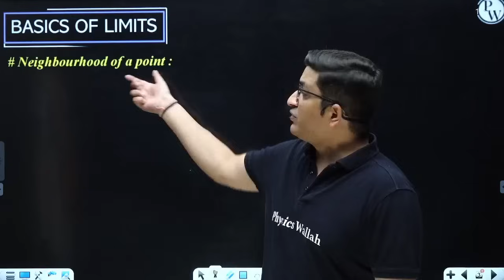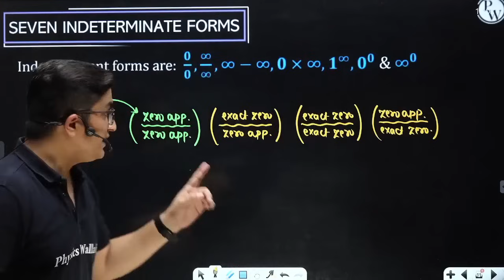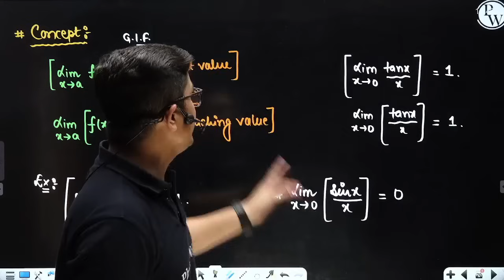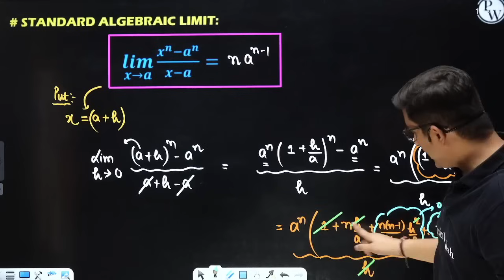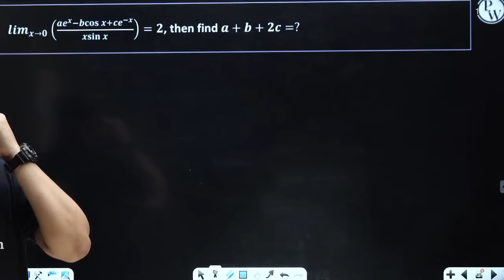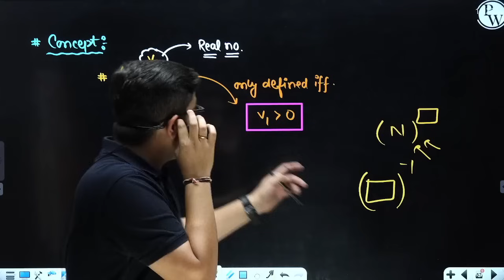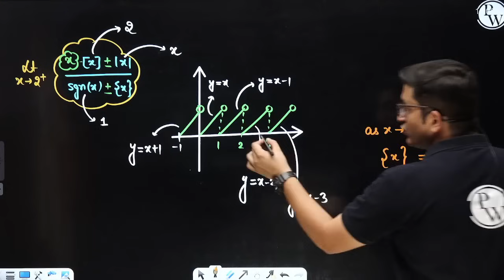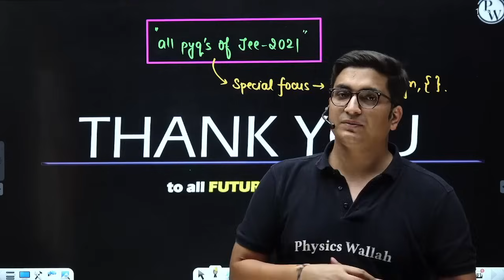LIMITS in 1 Shot | From Zero to Hero | JEE Main & Advanced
📝 For complete notes of Lectures, visit MANZIL 2.0 Batch in the Batch Section of PhysicsWallah App/Website.

In this ongoing Manzil 2.0 Batch, Sachin Sir of PhysicsWallah is explaining to you about the Limits.

•        Neighbourhood of a Point
•        Existence of Limits
•        One side Limit
•        Limits by Graph
•        Seven Indeterminate Forms
•        L-Hospital Rule
•        Standard Limits
•        Standard Exponential and Logarithmic Limits
•        Exponential Limits
•        Sandwich Theorem
•        Limits in case of GIF, FPF, Modulus, Signum
•        Leibnitz Rule

There are many other important topics of Maths that we are going to cover in upcoming videos for JEE 2022 exam.

🔴 Batch Details :-

✅ FREE Crash Course for JEE Mains 2022

📝 COURSE DETAILS :

• Live Lectures will be provided on JEE Wallah YouTube Channel.

• Classes will start from 14th March 2022.

• Lecture Notes will be available on PW App.

• Weekly schedules of the lectures will be uploaded on the JEE Wallah Community page.

• We will complete each chapter in 1 shot with theory & lots of PYQ's.

• Lecture Schedule - MON to SUN 05:00PM